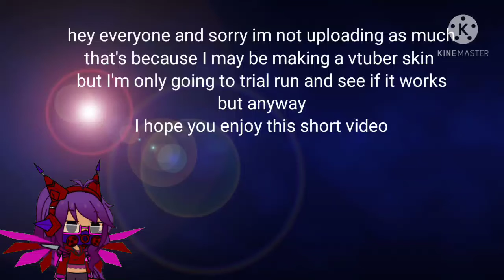aq3d strikewave party UwU